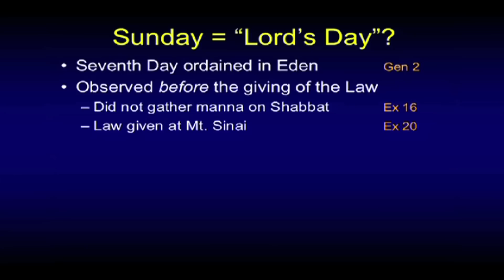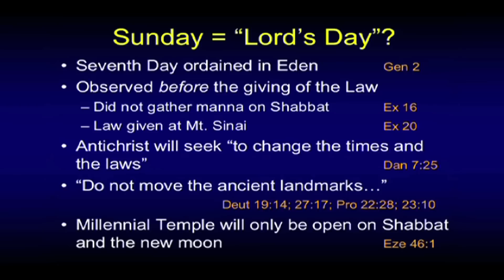Sabbath vs. Lord's Day?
In this segment, Chuck MIssler discusses the Sabbath Day. This segment comes from "The Easter Story" briefing pack and published by Koinonia House.